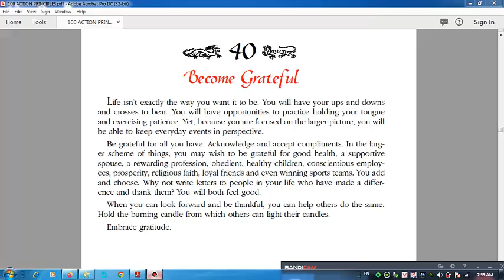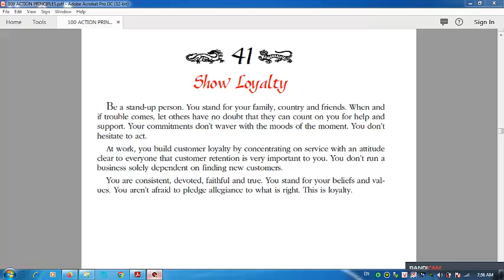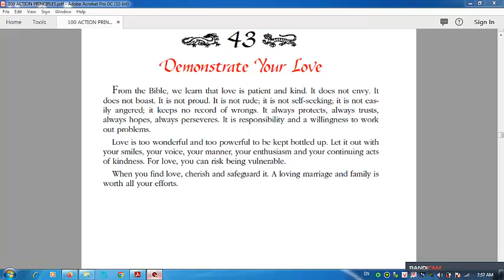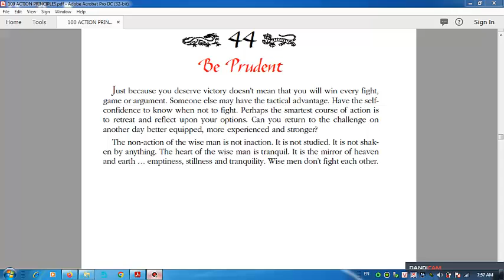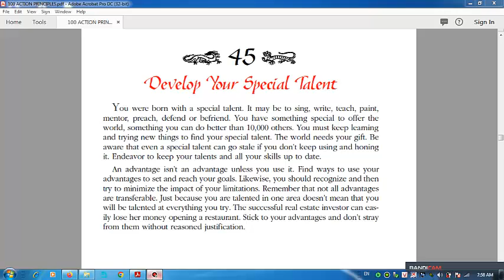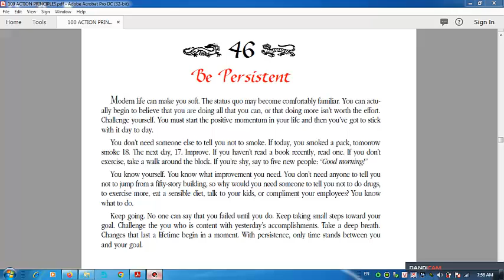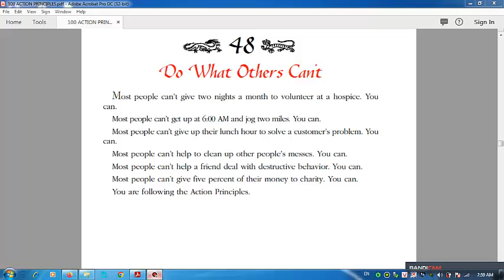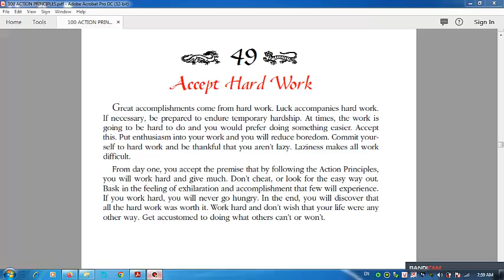Master English by 100 Action Principles: The best path to success, happiness, independence in life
Master English  by 100 Action Principles: The best path to success, happiness, independence in life | Part 5
Hôm nay TỰ HỌC TIẾNG ANH ANZ chia sẻ clip: To improve and master English with 100 Action Principles: The best path to success, happiness and independence in life | Part 5 - 100 nguyên tắc hành động: cách tốt nhất đễ thành công, hạnh phúc và tự lập trong cuộc sống. Hy vọng loạt clips này sẽ giúp các bạn vừa trang bị những kiến thức cơ bản để thành công trong cuộc sống, vừa cải thiện kỹ năng nghe nói cũng như nâng cao vốn từ vựng tiếng Anh, giúp học tiếng Anh vui hơn và thú vị hơn.
 The 100 Action Principles present an outlook on how to live harmoniously yet comfortably in the modern world. They are gems of action-oriented advice that can guide us in our lifelong quest for spiritual and mental growth, health and financial prosperity. The principles evolve from the important lessons to be learned from self-reliance. The principles offer us a perspective to assess where we are and where we hope to go. There are many time tested motivational maxims embedded in the principles.
The Action Principles should help us to develop a mental and physical toughness to handle the rigors of everyday living as we work toward our goals. The Action Principles should help us to develop a mental and physical softness expressed in an inner peace from the knowledge that we are putting forth our best efforts.
Bill FitzPatrick enjoys a reputation as a popular martial arts master and business teacher. Bill is an Eagle Scout and served for six years as Infantry Sergeant in the Army Reserve. He earned a Master's Degree in Education from Boston College. He is a 4th degree black belt in Shaolin Kempo karate and has taught self-defense classes for over twenty years. For fifteen years, Bill ran a high school program for court offenders in Cambridge, Massachusetts. He has written extensively on real estate investing, small business, personal performance and martial arts topics. Bill is the Founder and Executive Director of the nonprofit American Success Institute (ASI). His speaking engagements and charitable work on behalf of ASI have taken him throughout North and Central America, Europe, Asia and North Africa. He is the author of eight books including The Action Principles and Master Success. Bill lives with his wife Karen in a Boston suburb. Bill and Karen are the proud uncle and aunt to many wonderful nieces and nephews.
Here are some reviews about 100 Action Principles:
-  A path to independence, success and happiness. -- Dr. Denton Cooley, President, Texas Heart Institute;
- I love the Action Principles book! -- Rev. David O'Connell, President, Catholic University;
- The Action Principles is an outstanding book that will benefit every reader. -- Ross Perot.
I hope that this Video clip will help us to develop spiritual and mental growth as well as health and financial prosperity.